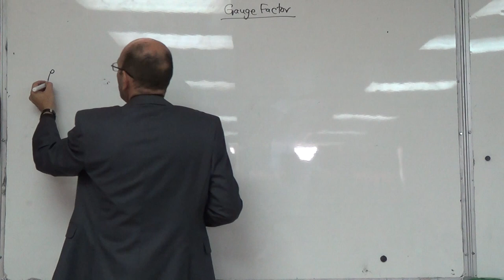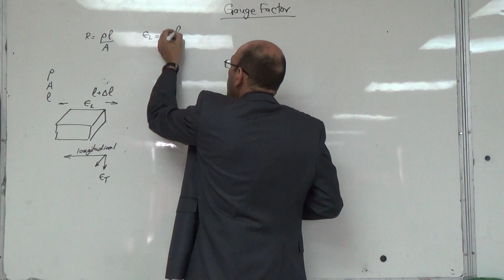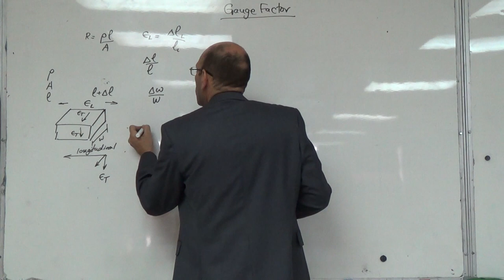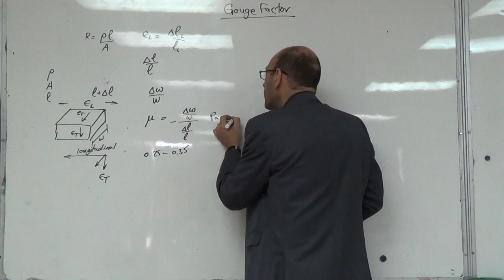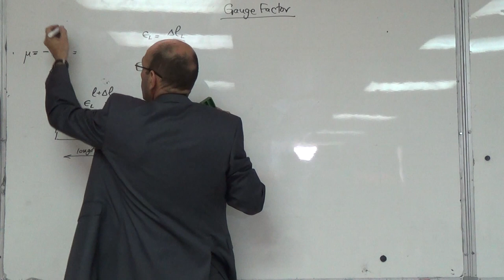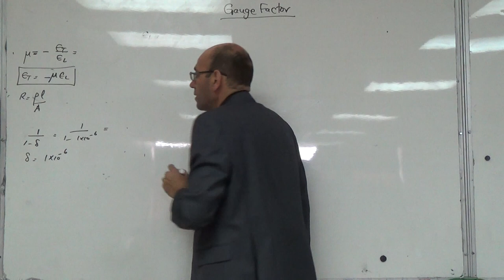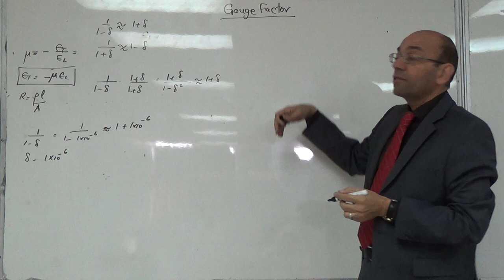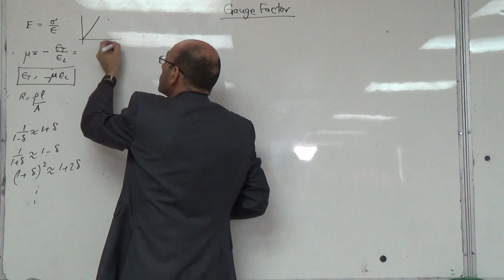Strain Gauges: Formula for the gauge factor for the metallic strain gauge, 11/11/2014